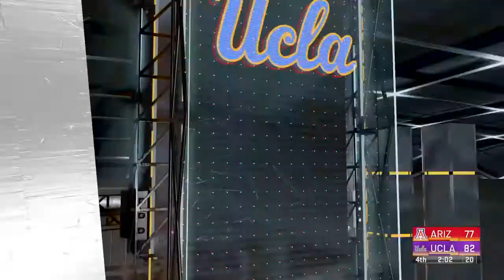#2 UCLA vs #1 Arizona | PAC 12 Tournament Championship